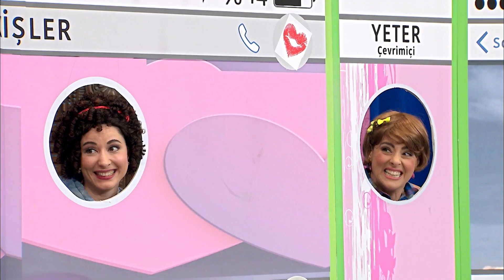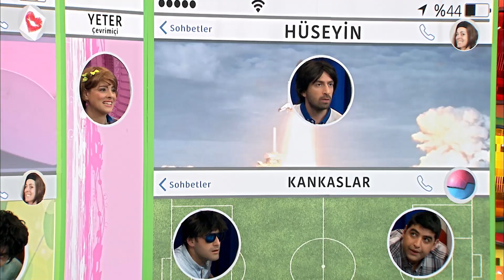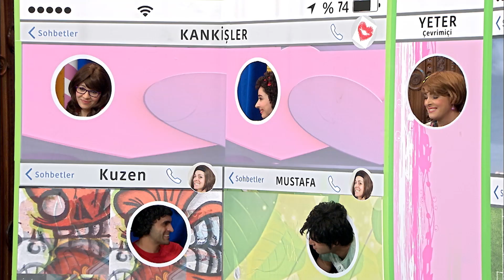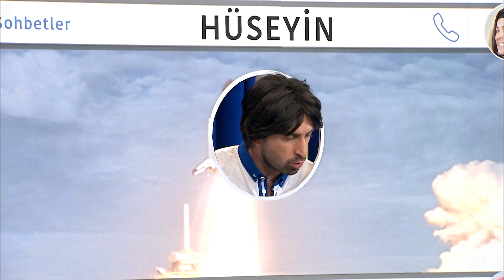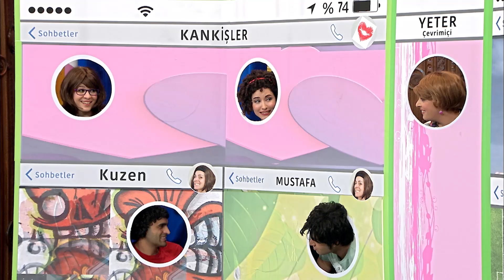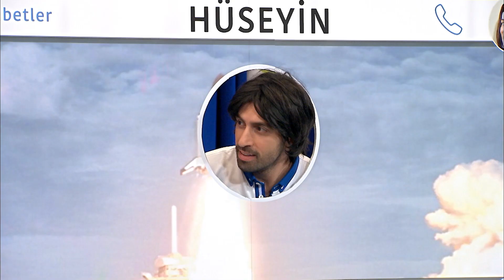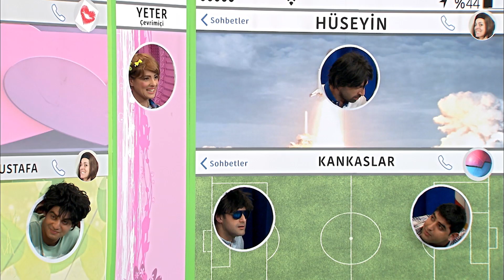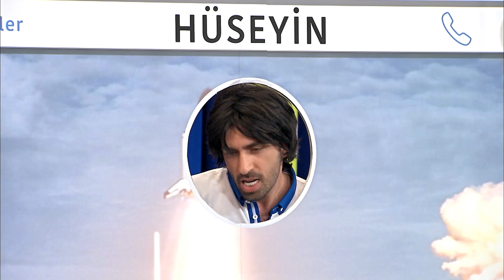Güldür Güldür Show 103.Bölüm (Tek Parça Full HD)